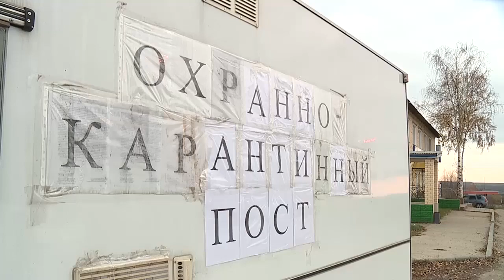АЧС близко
Еще одна зараза на границе Мордовии. Несколько вспышек подряд зафиксировали в последние дни в соседней Нижегородской области. На границе уже начали проводить профилактические мероприятия. Как чума может разрушить экономику региона и лишить заработка частных заводчиков